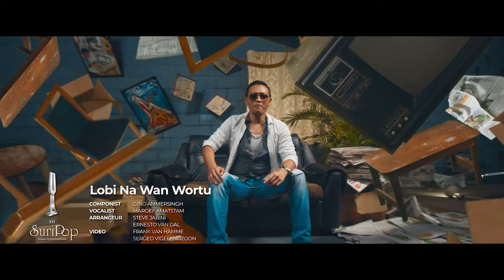Een interview met Gino Ammersingh, Suripop componist "Lobi Na Wan Wortu"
Interviewer: Revella Hilaire
SuriPop Song Festival